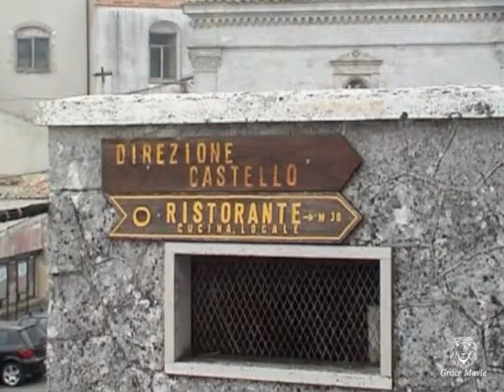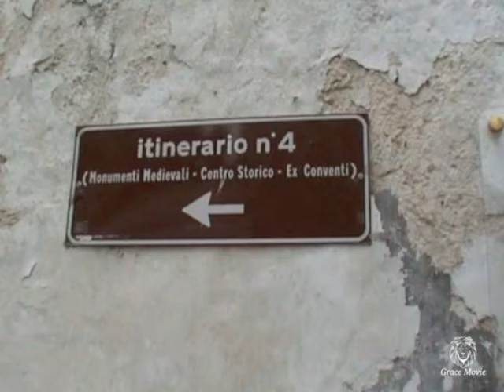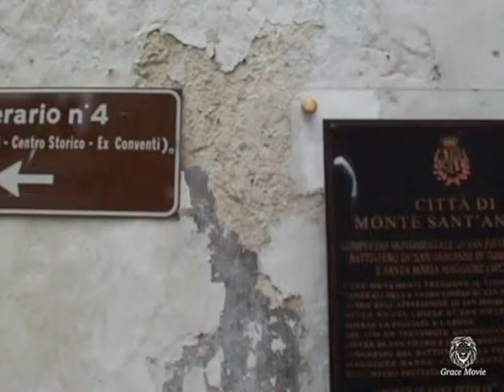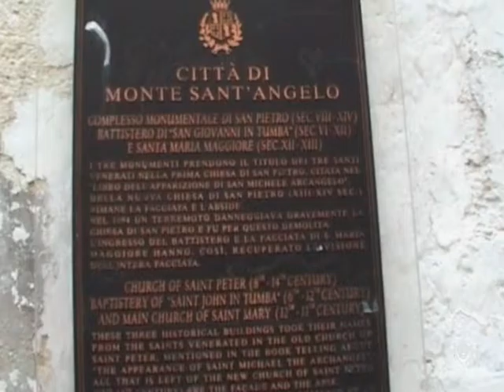Puglia- Gargano- Monte Sant'Angelo (analogico)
Monte Sant'Angelo è un comune della provincia di Foggia, in Puglia, celebre per il santuario di San Michele Arcangelo (Patrimonio Mondiale dell'Umanità UNESCO), è meta di pellegrinaggi dei fedeli cristiani sin dal VI secolo. È sede dell'Ente Parco Nazionale del Gargano.
Il centro urbano si erge su uno sperone del Gargano in una zona boscosa non distante dal mare. La natura calcarea del suolo si manifesta in una pluralità di fenomeni carsici, tra i quali la famosa grotta dell'arcangelo Michele. Una delle particolarità geografiche di Monte Sant'Angelo è che il suo territorio include, oltre a terreni montuosi, anche terreni pianeggianti bagnati dal mare (Marina di Monte Sant'Angelo). La cittadina, inoltre, si affaccia sul golfo di Manfredonia creando così un'atmosfera suggestiva che unisce mare e montagna.
Sebbene il centro urbano sia stato fondato attorno all'anno 1000, la storia di Monte Sant'Angelo è precedente di almeno cinque secoli. Secondo la tradizione, un certo Elvio Emanuele, ricco proprietario e signore del Monte Gargano, aveva smarrito un toro di sua proprietà. Dopo vari giorni di ricerca lo trovò inginocchiato all'interno di una spelonca quasi inaccessibile. Vedendo l'impossibilità di dargli soccorso, il ricco pastore scoccò una freccia che inspiegabilmente, tornò indietro, ferendolo. L'uomo rimase assai turbato dell'accaduto e raccontò il tutto al vescovo di Siponto, san Lorenzo Maiorano. Questi così ordinò ai fedeli tre giorni di penitenza. Al terzo giorno, l'8 maggio del 490 l'arcangelo Michele apparve al santo vescovo e gli ordinò di dedicare la grotta al culto cristiano in suo nome. Dopo questa apparizione (detta del Toro) l'Arcangelo si manifestò al vescovo Maiorano nel 492 e nel 493.